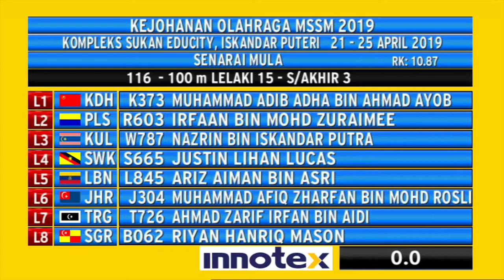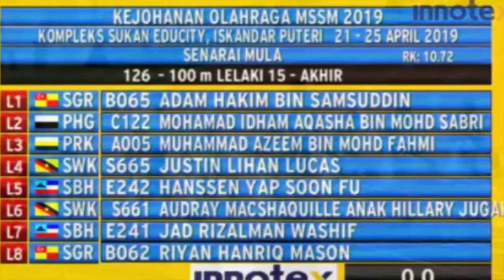MSSM 2019 Throwback Acara 100m L15 Bermula Peringkat Separuh Akhir & Akhir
Throwback Kejohanan Olahraga MSSM 2019 yang berlangsung di Kompleks Sukan Educity, Johor Bahru bagi acara L15 100M Separuh Akhir & Akhir